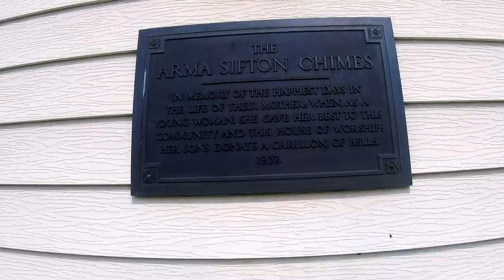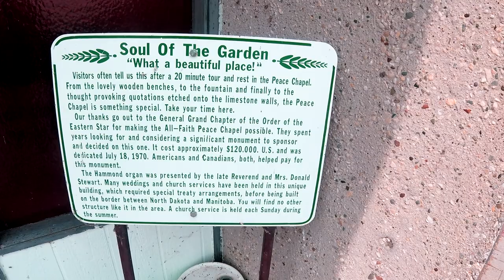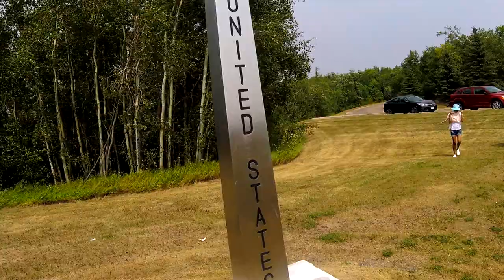International Peace Garden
On International Peace Garden, between Canada and the United States, in the state of North Dakota and the province of Manitoba.

Shot using a GoPro Hero5 Session.